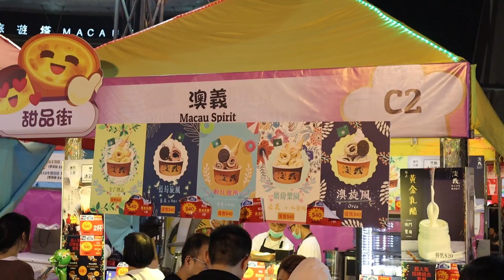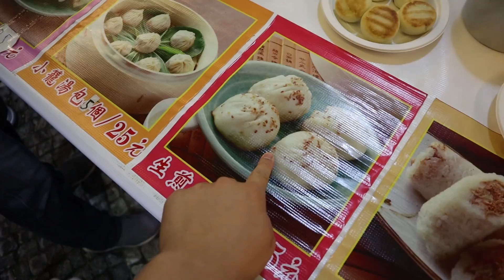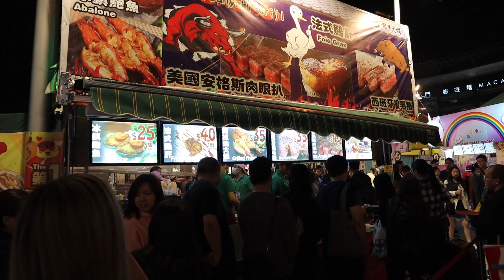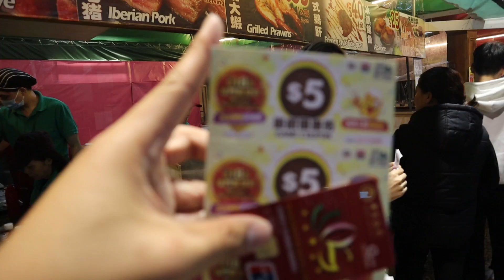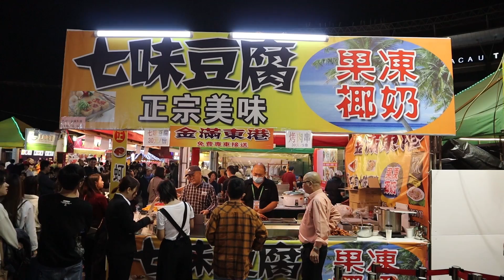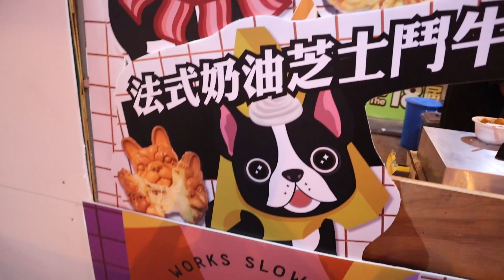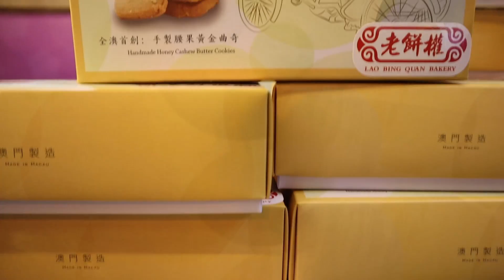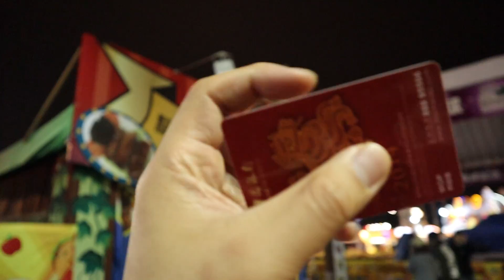Feasting at the Macau FOOD FESTIVAL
We were lucky enough to visit the 18th Macau Food festival!

This is the last Macau vlog. Next up: Hawaii~
Make sure you turn notifications on!

Chon & Potato